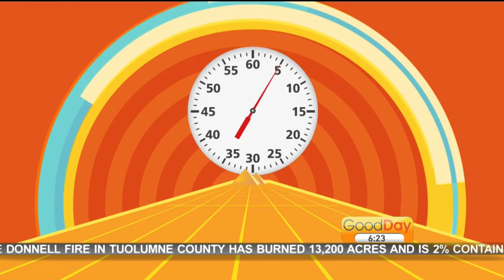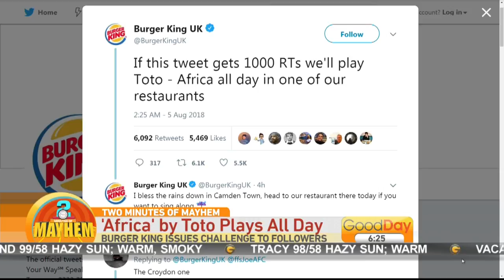Two Minutes of Mayhem: Women Bit By Eel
Cody has some amazing stories in Two Minutes of Mayhem!